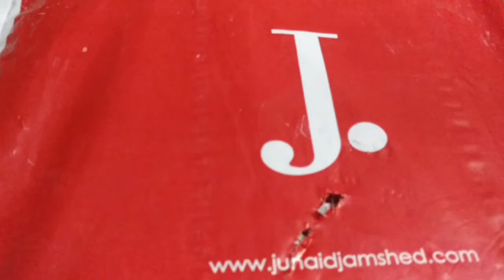First Monsoon Heavy Rain in Karachi 2020 I Eshi Vlog